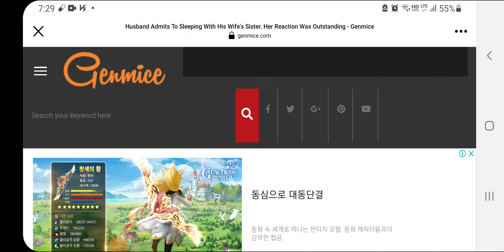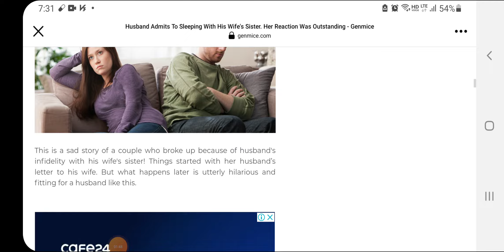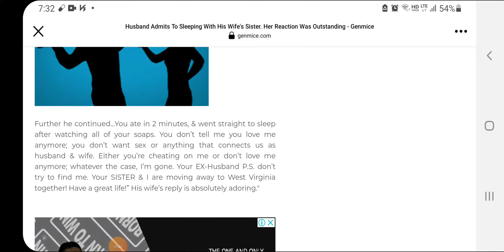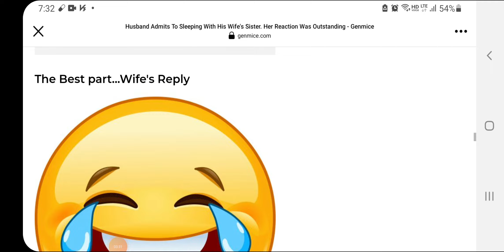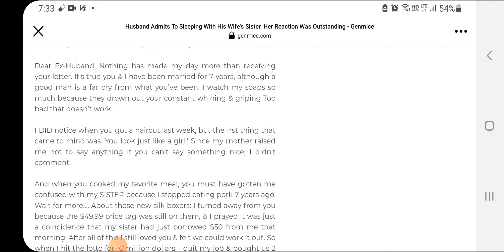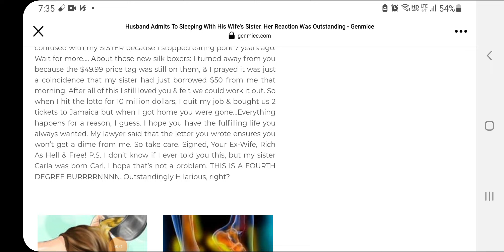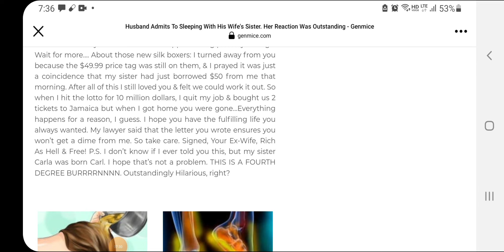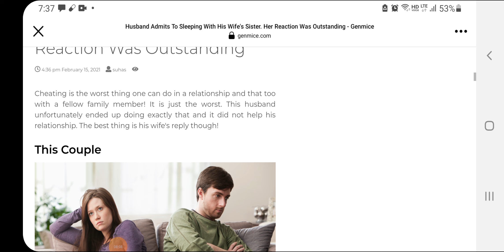Husband Sleeping with Wife's Sister